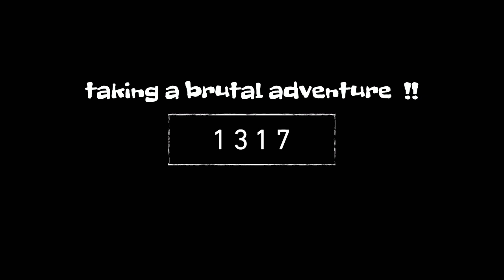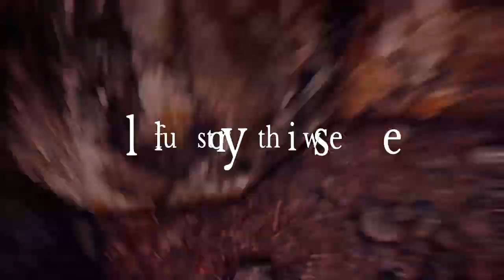FARCRY PRIMAL™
FARCRY PRIMAL